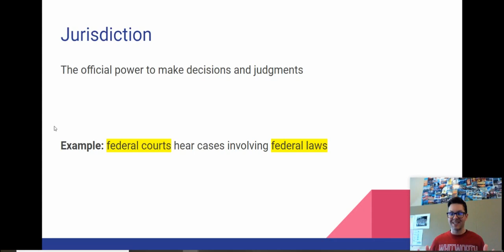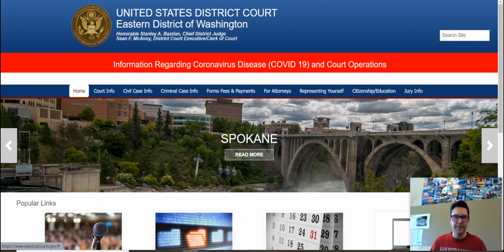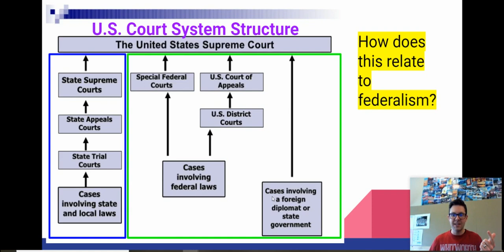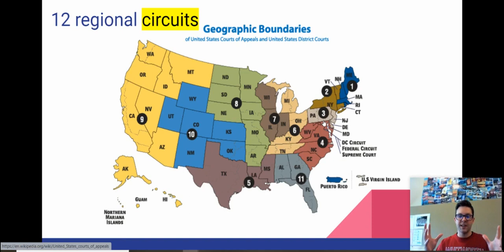5.2 Federal Court System